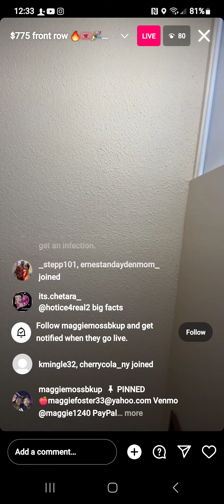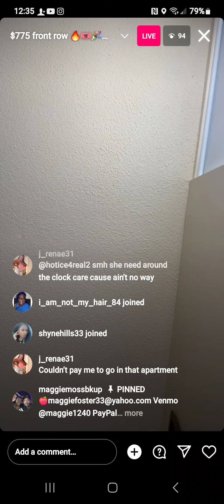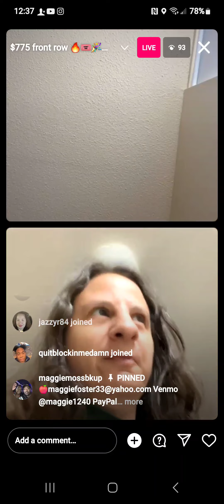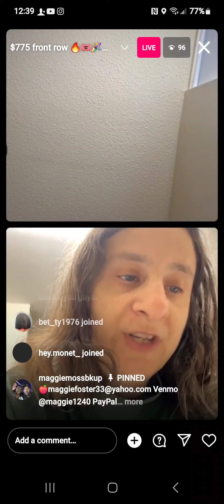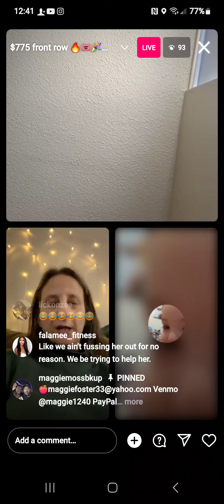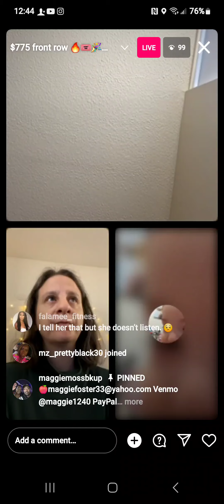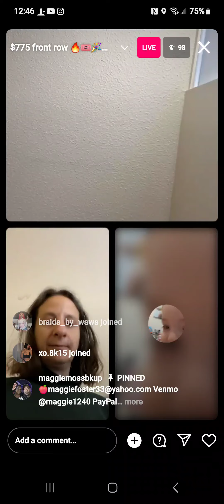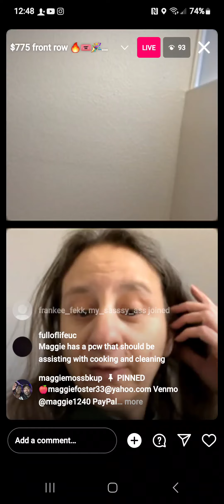smdh mushmouth devil eye maggie it's sad af fr she don't care bout nothin only money , events